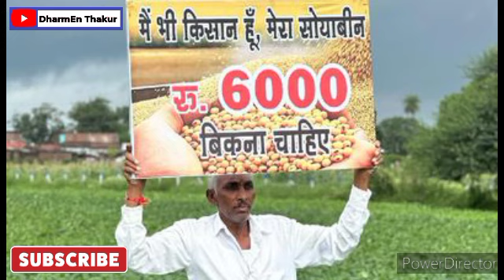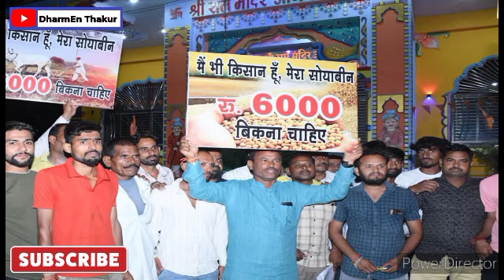soyabean ka panjiyan kaise kare // मध्यप्रदेश में समर्थन मूल्य पर सोयाबीन खरीदी । 4892₹ या 6000₹ ।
Soyabean Kharidi Panjiyan MP Prices Revealed!

Get the latest updates on Soyabean Kharidi Panjiyan MP Prices! In this video, we reveal the current prices of Soyabean Kharidi Panjiyan in MP, helping you make informed decisions for your business or personal needs. Stay ahead of the market with our timely updates and insights. Whether you're a farmer, trader, or consumer, this video is a must-watch for you. So, what are you waiting for? Watch now and stay updated on Soyabean Kharidi Panjiyan MP Prices!